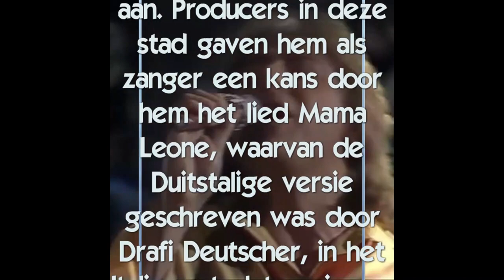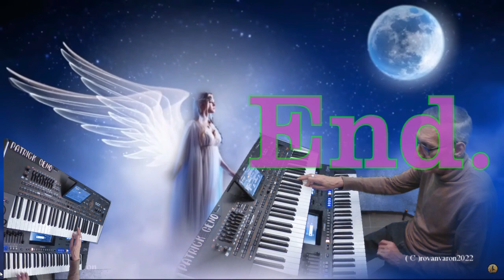Mama Leone (cover)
Hier mijn eerste liedje, van dit jaar.
Met dank voor het filmpje aan wijlen Ronny Vantomme.
Groetjes en veel luisterplezier
Patrick